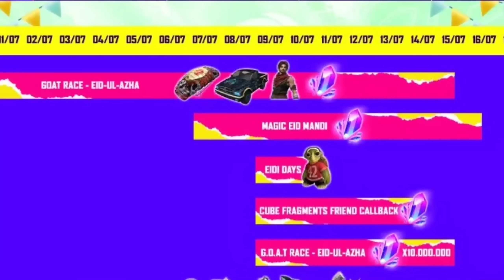Tropical Parrot M1887 return confirm date | Eid wish event | FF new event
Gameplay by @KPtvKPtv

New Legendary Bundle Free Fire | New Evo Bundle Free Fire | rampage 4.0 event 2022 | ob34 update ff

Tonight Update
gold draw event free fire
gold draw event free fire in tamil
squad beatz events calendar
free fire new event
m1887 kaise milegi gold draw event me